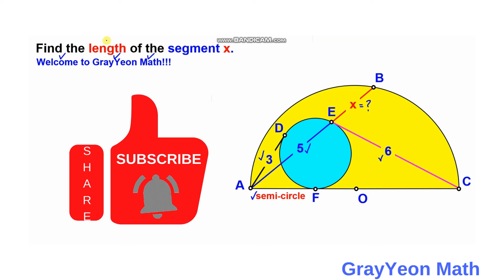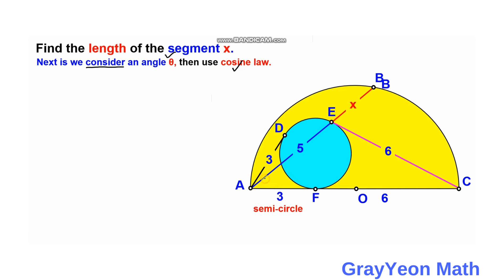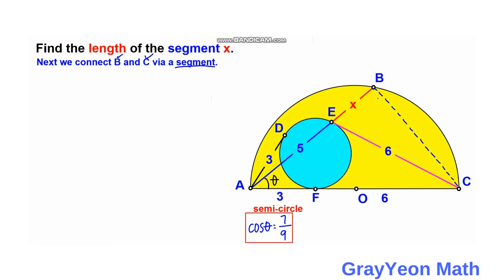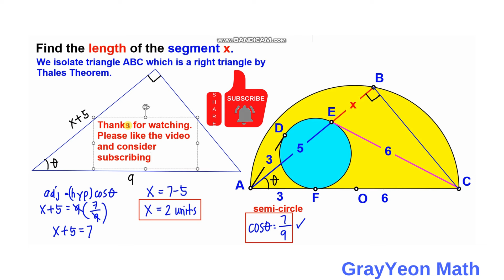Find the length of the segment x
grayyeonmath
Important Geometry skills explained
Rectangles
circles
Right Triangle
ratio
geometry
Find the length X
quadratic equations
completing the squares,quadratic equations
algebra
maths
line segment
midsegment theorem
brian mclogan
area
find the length
satmath
midpoint
length
width
triangles
similar triangles
math
igko
pythagorean theorem problem solving,
pythagorean theorem word problems,
right triangles
mathematics
gre
premath
ixl
prmo